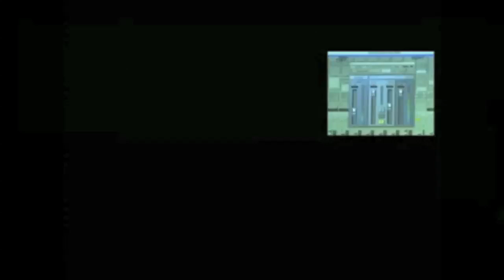Mopho X4 Demo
A quick demo of the new Dave Smith Instruments Mopho X4.

Dave Smith Instruments is the only company pioneering and producing fully programmable polyphonic analog synthesizers. In fact Dave's been at it for 35 years!

Designed and manufactured in San Francisco, Mopho x4 has the high quality sound and build for which DSI is renowned. From its feature packed analog voices and unmatched sonic versatility to its refined design and engaging interface, you won't find a polyphonic analog synthesizer like this anywhere else.

It's a polyphonic Mopho keyboard!

Mopho x4 is the newest addition to DSI's revered line of analog subtractive synthesizers. Building upon the same award winning voice architecture of the Mopho and Mopho Keyboard, the Mopho x4 boasts huge sound and 4 voice polyphony in an ideally sized, portable, and elegantly designed package. Use it to create huge unison basses, creamy leads, maniacal sequences, and ethereal pads.

4 times the voice 4 your pleasure:

Each of Mopho x4's four voices is composed of two analog oscillators, two sub octave generators, selectable 2- or 4-pole famed Curtis low-pass filter, three 5-stage envelope generators, four LFOs, a re-latchable arpeggiator, and a 16 x 4 step sequencer. Its voice also comes packed with 20 modulation sources and almost 50 destinations!

FM the filter to create metallic bell-like sounds and use the feedback path to add subtle or destructive harmonic content to your sound. Mopho x4's 100% analog signal path is powerful, monstrous, and sonically dynamic!

Work less, play more

Mopho x4 is intuitive and inviting. Every parameter is fully programmable and editable from the front panel. The controls are logically laid out, lending themselves to quick access so you can tweak knobs without missing a beat.

The x4's full sized 44-note semi-weighted keyboard has aftertouch and velocity sensitivity. The sturdy full sized pitch and mod wheels are freely assignable and sport smooth reliable action.

It grows with you

Expand Mopho x4's polyphony using it's Poly Chain port. Mopho, Tetra, and Prophet '08 can all be connected to the x4 to increase its voice count. You can Poly Chain up to three Tetras with Mopho x4 to create a 16 voice analog super synth!